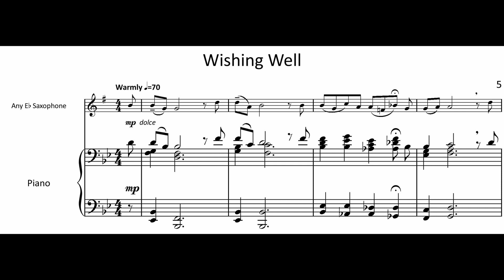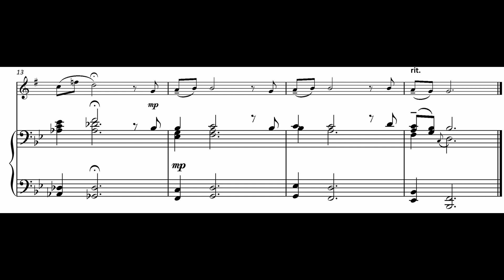FM1149 Hall Tourama 6 Wishing Well wmv